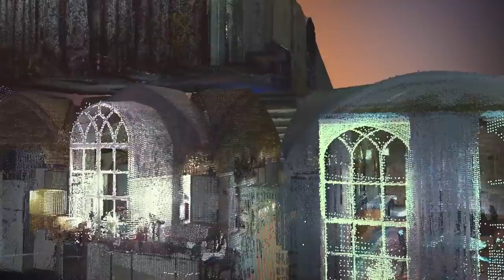EXCLUSIVE TRAILER | TIME TEAM | New Episodes and Release Schedule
After much anticipation, we're delighted to reveal the release dates for Time Team's first brand new episodes in a decade!

Iron Age Settlement with Fogou in Cornwall

Part 1 Premiere (YouTube): Friday 18th March at 6pm (GMT)

Part 2 Premiere (YouTube): Saturday 19th March at 6pm (GMT)

Part 3 Premiere (YouTube): Sunday 20th March at 6pm (GMT)

Roman Villa in Oxfordshire

Part 1 Premiere (YouTube): Friday 8th April at 6pm (BST)

Part 2 Premiere (YouTube): Saturday 9th April at 6pm (BST)

Part 3 Premiere (YouTube): Sunday 10th April at 6pm (BST)

PLEASE NOTE: All times are provided in the UK mainland time zone, where Time Team is based. Please check the local times in your region to join us for each premiere.

The new episodes are supported by Dell Technologies. Check out the hardware used at the excavation sites and in production